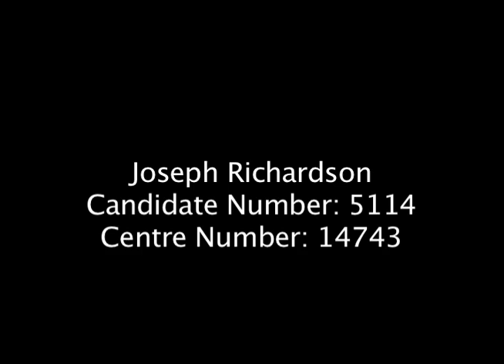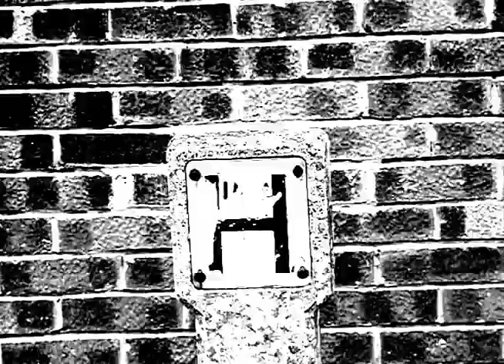Thomas Tilley and Joseph Richardson A2 Music Video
Music video for A2 Media Studies OCR
Song: Six Six Sixties
Artist: Throbbing Gristle